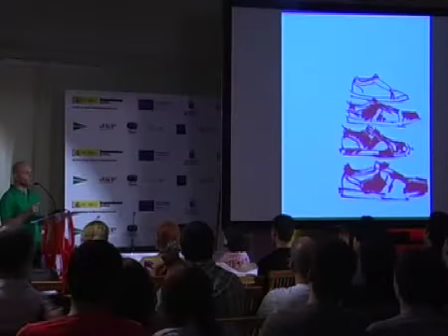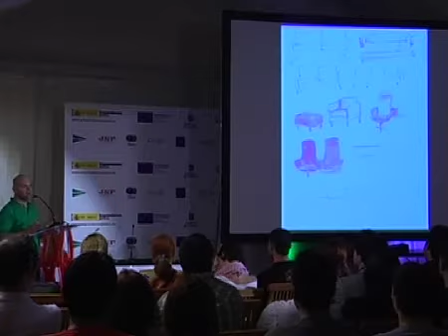PECHA KUCHA LAS PALMAS VOL 04_Jorge Ortega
Mi objetivo es extraer los modelos que se nos ofrecen en las imágenes, que nos rodean, para en ellas rescatar los mitos, cánones. Las directrices que de alguna forma pueden formar una imagen del sujeto contemporáneo, en la que poder identificarnos.
Ese sujeto disuelto por el pensamiento y la sociedad contemporánea, pero en una situación de  necesario rescate.

El modelo más cercano a seguir por estos dibujos es el marcado por la publicidad. No solo sus imágenes sino también su necesidad de comunicación e inmediatez.

 Busco un nivel de lenguaje en los dibujos previo a la certeza comunicativa de la publicidad. Para que estos se finalicen o construyan en el espectador.
Dirigir- que no haya una comunicación directa, pero si dirigida.
 Que sea la intuición del espectador reconocer ese modelo de sujeto, que es en si parodia o representación de ese sujeto presente.

Percibimos gracias a la representación. Vivimos sumergidos en la moda y en su apuesta por lo nuevo. Metáforas de libertad y  comodidad, inmediatez en la difusión, juventud, son ideales que se repiten y que persisten en nuestra experiencia interior.